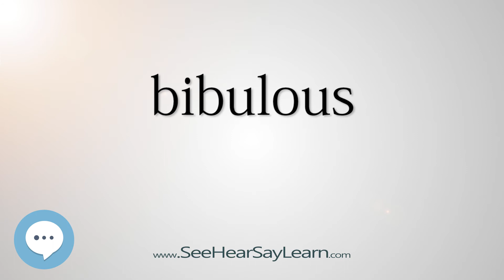bibulous - Smart & Obscure English Words Defined 🗣🔊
This video is about "bibulous". Here's a video list of some of the most obscure english words with definitions that you might use as a curiosity in your conversations.